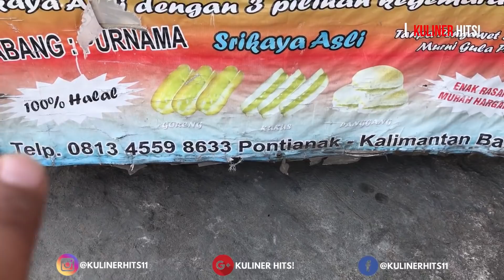UKURANYA PANJANG !! KALAU DIGIGIT LANGSUNG MELELEH DIMULUT !! l STREET FOOD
ROTI SRIKAYA ALIONG

Harga Satu Potong Serba : Rp. 3.000,-

Lokasi : Jl. Purnama Didepan Komp. Permata Purnama, Pontianak , Kalbar.